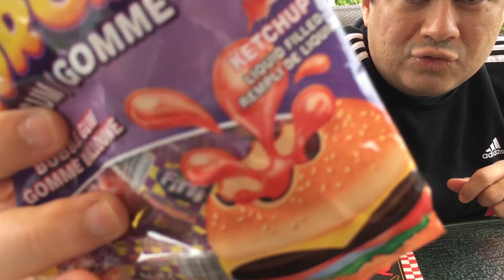PROVANDO DOCES FINI DO CANADA !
PROVANDO DOCES FINI DO CANADA ! Nesse vídeo experimentamos vários doces Fini fabricados aqui no Canadá. Compramos esses doces numa loja de conveniência de um Posto de Gasolina aqui pertinho. Será que são bons?

Kuddle: @juliasilva
Musical.ly: eujuliasilva

CONTEÚDO EDITORIAL (Este video NÃO contém promoção paga, para nenhum anunciante, todos os produtos foram apresentados de forma espontânea e adquiridos com recursos próprios).